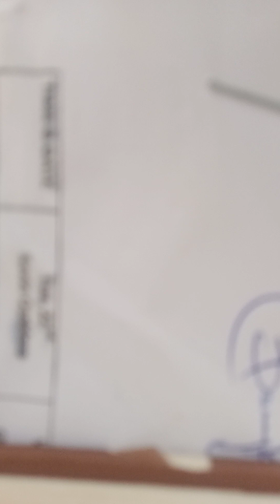Glory in the highest.